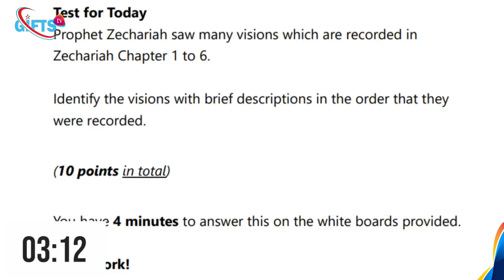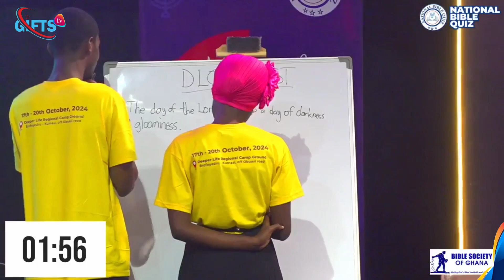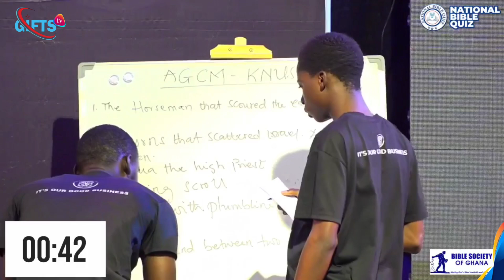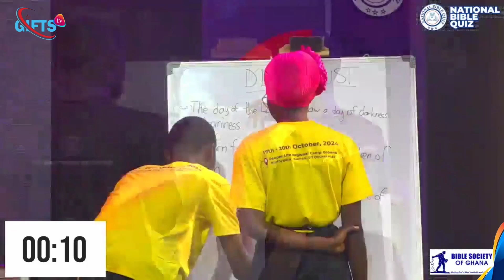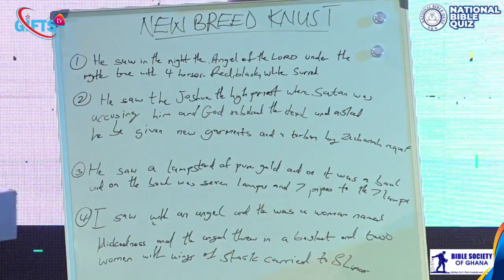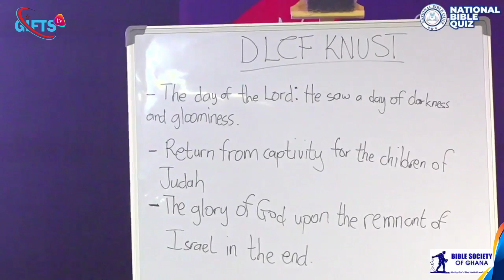National Bible Quiz Grand Finale 2024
The Grand Finale of the National Bible Quiz Competition took off over the weekend at the R.S. Amegashie Hall, University of Ghana. This year’s competition began with over 300 churches, and was narrowed down to the final three, showcasing exceptional Biblical knowledge and talent.
The journey to the grand finale has been intense, with 54 churches initially qualifying, including 9 seeded churches that entered at the one-eighth stage.
After several competitive rounds, the numbers were reduced from 54 to 45, then 18 in the quarter-finals, and finally to 9 in the semi-finals.
They faced off in five rounds of General knowledge, Speed Race, Test of the day, True or False, and Riddles.
These Denominations were the final three(3) who battled it out at the Grand Finale: New Breed KNUST, Deeper Life Christian Fellowship (DLCF ) KNUST, and Assemblies of God Campus Ministry (AGCM) KNUST
At the end of the competition, DLCF KNUST emerged as the overall winner. They took home  cash prize of 10,000 Ghana cedis, free musical instruments from sponsors, and a prestigious trophy